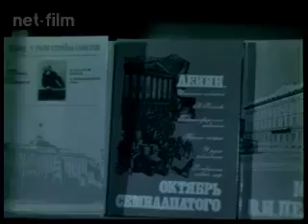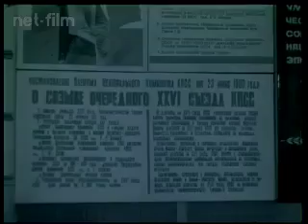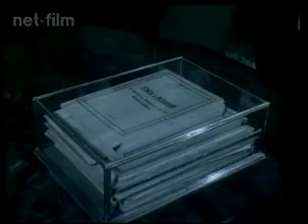Советский воин 1981 №2